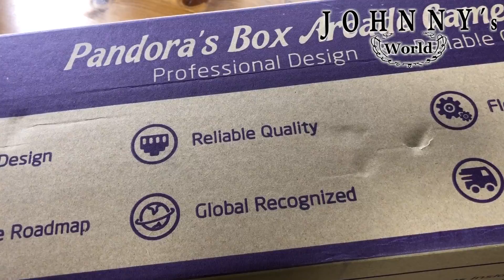Pandoras Box 5 vs. Pandoras 5S - was ist der Unterschied? Ein direkter Vergleich! Review auf Deutsch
Pandoras Box 5 vs. Pandoras 5S - was ist der Unterschied?

Ein direkter Vergleich!

Pures Retro-Gaming im "original" Arcade Feeling! Das versprechen die Pandora´s Box Spielekonsolen.

960 Spieleklassiker sollen auf der Pandoras Box 5 sein, auf der Pandora Game 5S sind es sogar 999.

Das diese Spieleklassiker Bootlegs sind und die Rechtmäßigkeit derselben bestenfalls zweifelhaft soll uns an dieser Stelle mal nicht kümemrn.

Hier soll es darum gehen ob diese Arcade-Spielekonsolen taugen und was der Unterschied zwischen den Beiden wirklich ist.

Bei der Pandora’s Box 5 handelt es sich um die “Family Version “ und bei der Pandora Game um die 999in1 Variante

Review in Deutsch